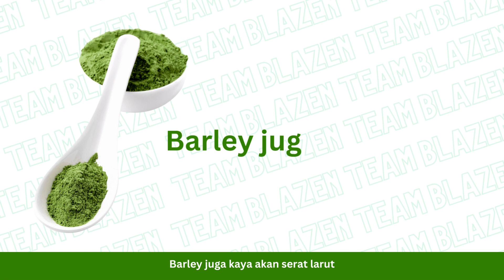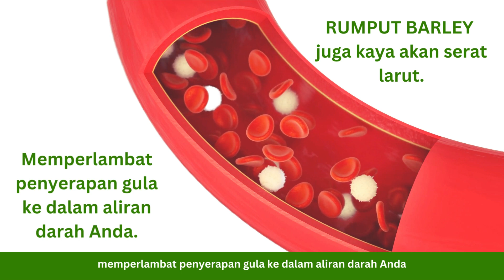Barley untuk Diabetes